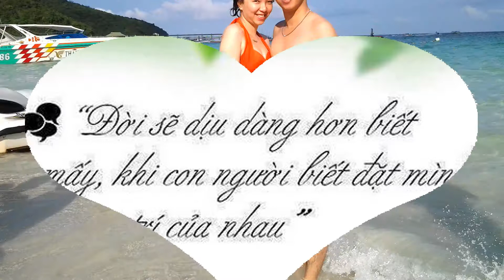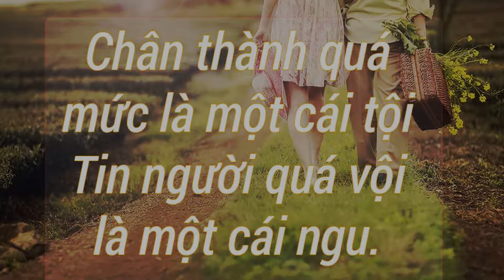Em nhìn thấy được tình yêu ,chân thành của anh, và em cũng yêu anh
Bản sao của Hôm nay trời đẹp thật xinh xinh , vào quán cafe với người tình
Em nhìn thấy được tình yêu chân thành của anh và em cũng yêu anh dù là tình yêu của em nhỏ bé, không thể to lớn, bao dung như anh dành cho em được. Có lúc em đã muốn buông tay nhưng chính anh lại kéo em lại, làm cho em không muốn xa anh nữa. Anh nói “Ngoài em ra, anh sẽ không yêu thêm một ai nữa. Không biết tại sao nhưng anh yêu em quá nhiều mất rồi, anh không thể mất em”. Nhiều người nói với em rằng “Khi yêu con trai hay nói lời ngon ngọt lắm, nhưng khi lấy nhau thì sẽ khác, sẽ không còn tốt đẹp như khi còn yêu nữa” nhưng không biết tại sao em luôn tin, tin anh sẽ không để em phải khổ, tin anh sẽ làm cho chúng ta hạnh phúc.

Trong tình yêu, có đôi lúc chúng ta sẽ cảm thấy ấm ức, đau thương, thậm chí là chán nản…nhưng cũng đừng vì thế mà để mất đi người mà chúng ta thật lòng yêu thương! Vì khi yêu thật lòng, tình yêu sẽ lớn hơn tất cả mọi thứ, lớn hơn cả lòng tự trọng của mỗi người. Cho dù không biết tương lai sau này chúng ta có đi cùng nhau đến cuối con đường hay không nhưng với em, nắm tay anh vui vẻ qua một đoạn đời nào đó, cũng đủ để cảm thấy hạnh phúc rồi…

Đến trước hay đến sau, tình đầu hay tình cuối đều chỉ là sự sắp đặt của số mệnh. Cái quan trọng là ở đâu, ở bên cạnh ai ta có thể mỉm cười mà không phải lo âu bất kì điều gì hết…